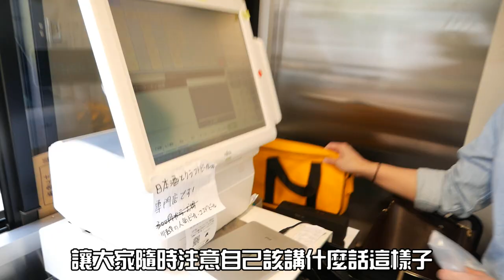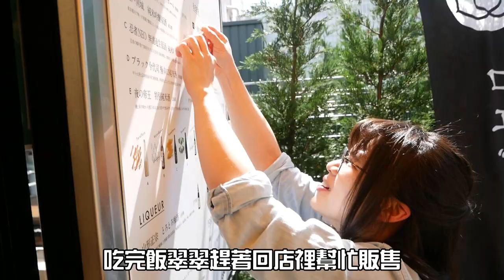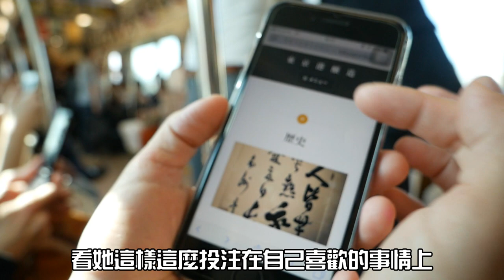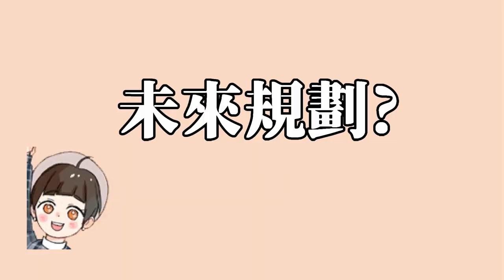【在日居民一日追蹤 EP4】愛清酒愛到搬到日本？她是抱著什麼覺悟面對在日本的每一天？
如果有意願讓我採訪，請點選以下網址填寫表單，謝謝您♡
這次跟了翠翠一整天，發現她真的沒有一刻是沒有在想公司的事情和吸收清酒的知識。
看著她也讓我反省自己，可以為了喜歡的事情付出到什麼程度？
一路走來絕對不輕鬆，但就有如她說的，她是用「戰鬥」的心態在面對每一件事情，
希望我也可以像她一樣面對每一件事情都無所畏懼。
以下附上翠翠上班的店舖資訊，
如果妳想嘗試看看日本酒，都歡迎你去找她！
她的知識絕對不會讓妳失望～

未来日本酒店Kichijoji
東京都武蔵野市吉祥寺本町1-12-5 共立ビル 1F

未来日本酒店&SAKE BAR
(11/22正式營業後主要會在這的樣子）
渋谷PARCO B1F